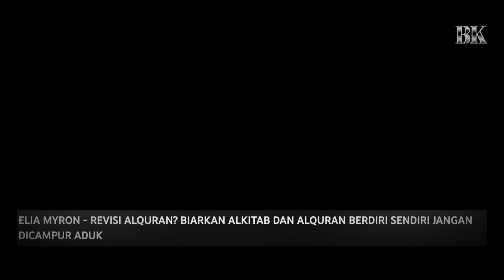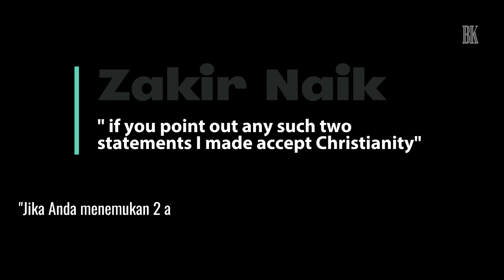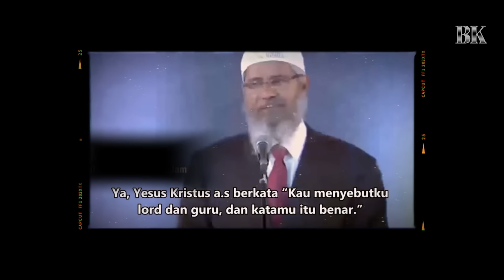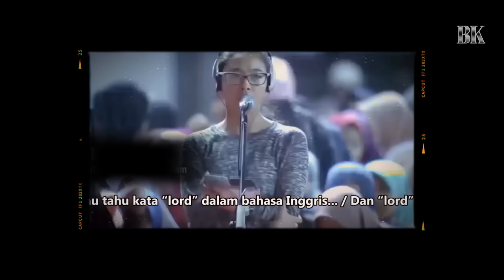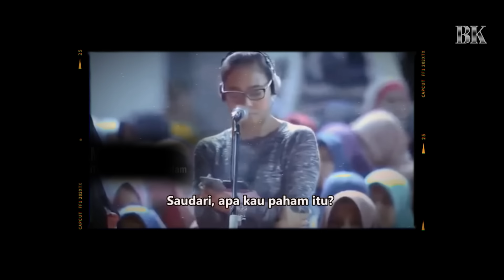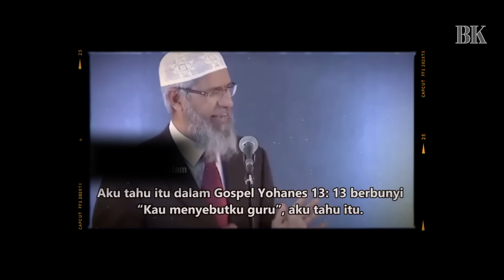Jleb !! Pernyataan Elia Myron Dibungkam Dr. Zakir Naik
Elia Myron, nama yang kini tengah menjadi sorotan publik berkat pernyataan kontroversialnya dalam sebuah podcast bersama Dr. Richard Lee. Pasca-kontroversi tersebut, Elia tampak aktif mengunggah pemikirannya melalui kanal YouTube pribadinya, padahal sebelumnya tidak pernah diisi dengan postingan apa pun.